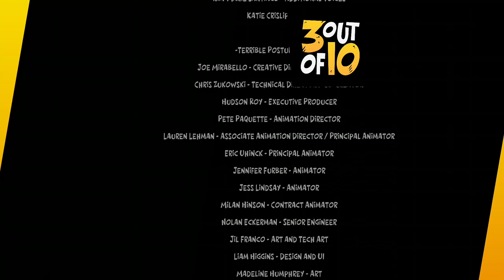3 out of 10 Season One - Full Walkthrough (Part 2)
00:00 - Episode 4
48:21 - Episode 5